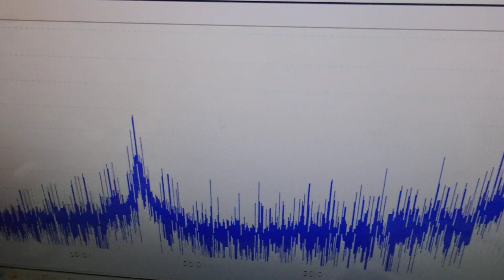オリジナル超音波プローブの「発振・制御」技術 ultrasonic-labo